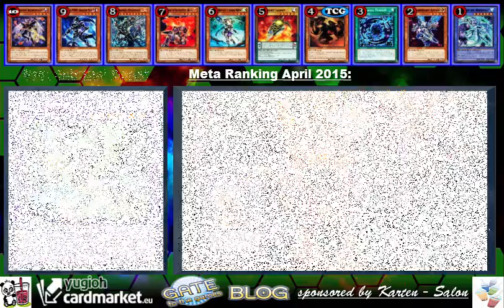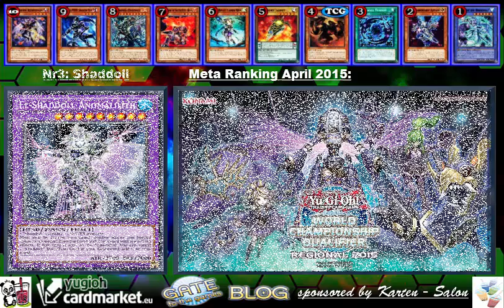TBT: Meta Ranking die besten Decks April 2015 Yu-Gi-Oh! (German/Deutsch)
Meta Ranking April 2015
unsere Rangliste der Meta tauglichen Decks für den April
basierend auf Tops von YCS, Regionals und anderen Turnieren
wie findet ihr das Ranking?
Info Video für das DN Turnier am Freitag nochmal
Unsere App:
unser Blog:
unsere Facebook Seite:
►DevPro: BadBoyBudha
►Dueling Network: KidRainen
►etcg: OMGTeamBubbleT
►Hearthstone: BadBoyBudha#2639
-thanks